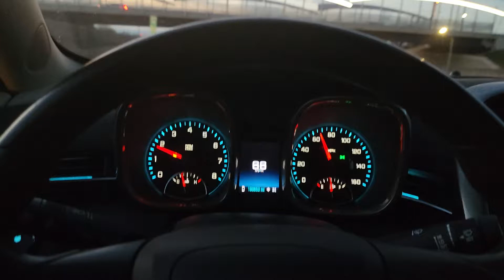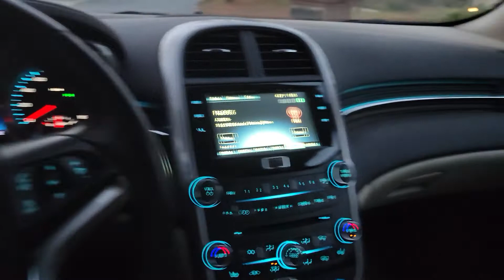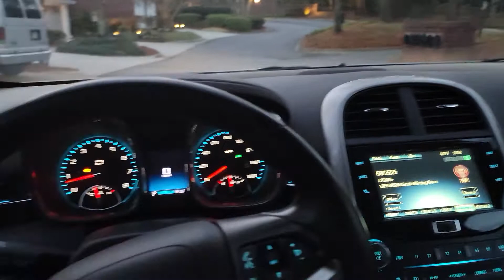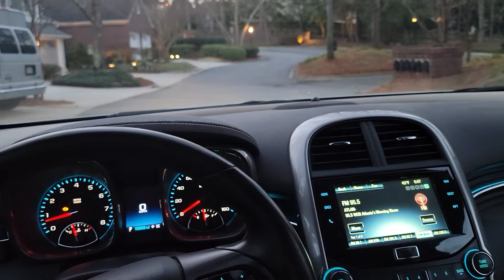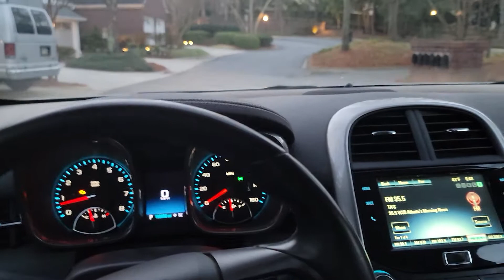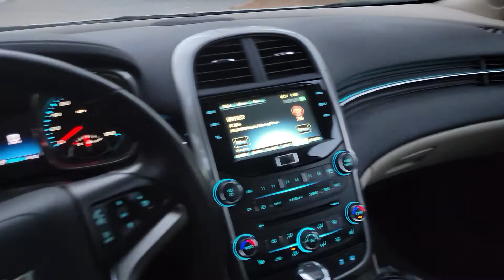Is Gran Turismo a SIMULATOR or NOT?? | Gran Turismo 7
What is a simulation and is Gran Turismo one? My view...